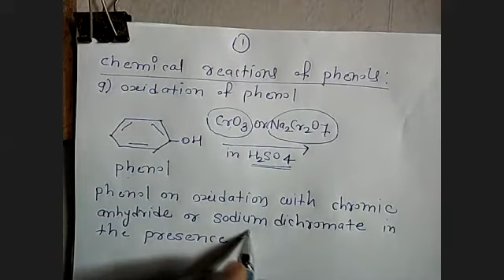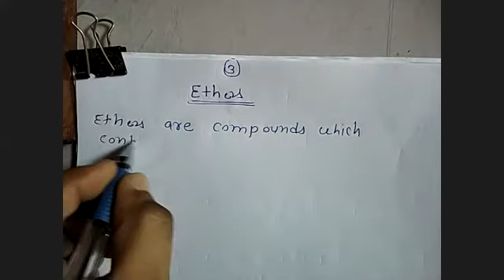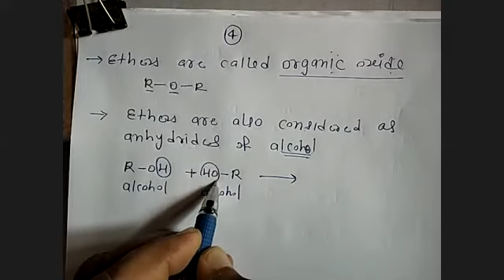Alcohols Phenols Ethers Lecture - 12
Shridhar Talekar NN Reaction of phenol such as oxidation, catalytic hydrogenation, Reduction, Uses of Phenol , Defination of Ethers  and classification of Ethers.